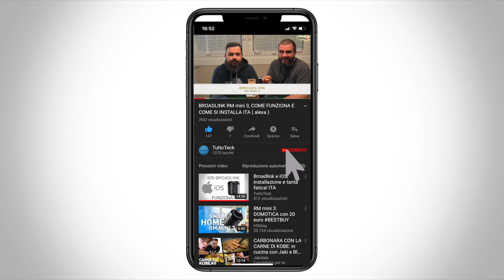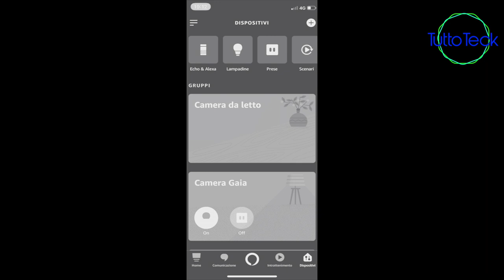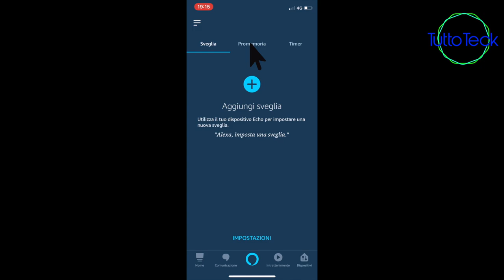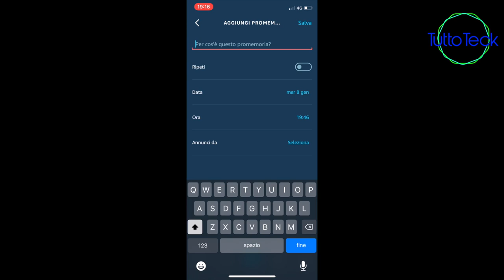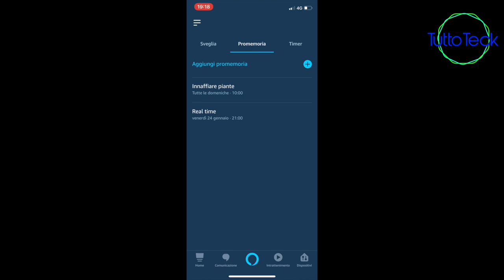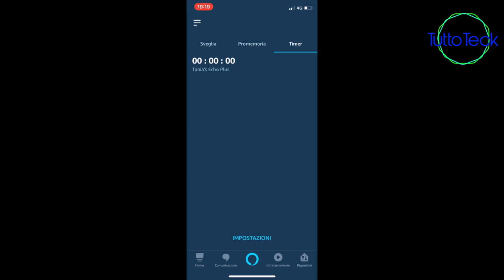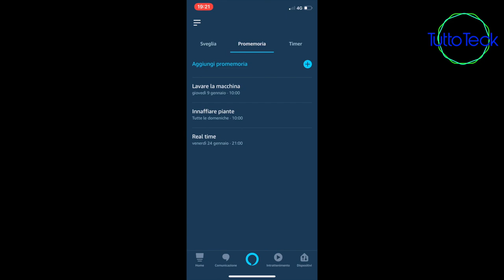AMAZON ALEXA, COME IMPOSTARE TIMER, PROMEMORIA E SVEGLIA ITA